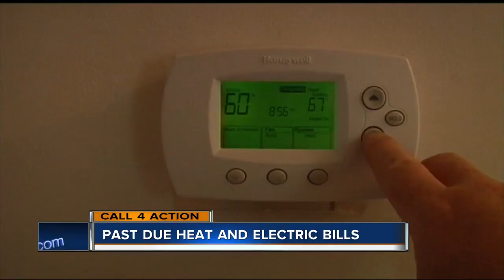Call 4 Action: Past due heat and electric bills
April 15 marks the end of the heating moratorium for Wisconsin residents and this means that some could be at risk of having their services disconnected very soon.